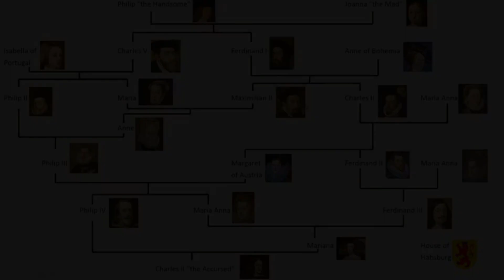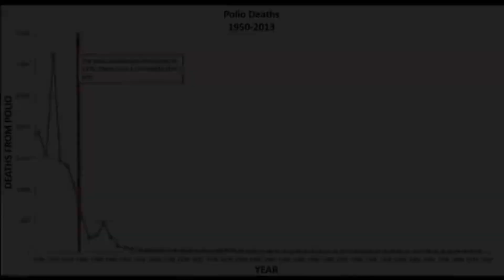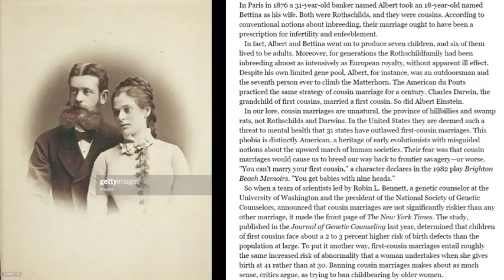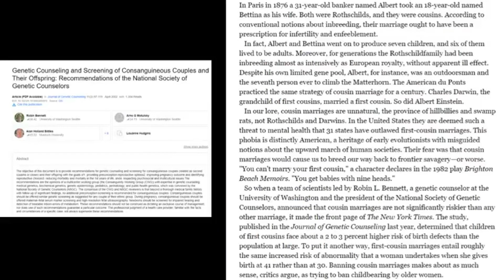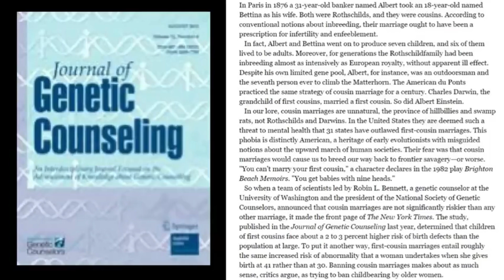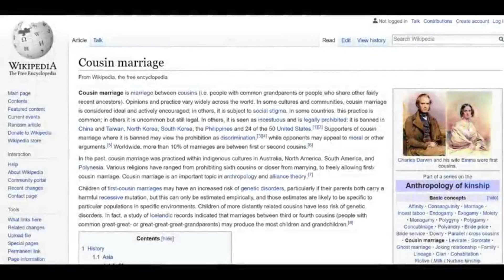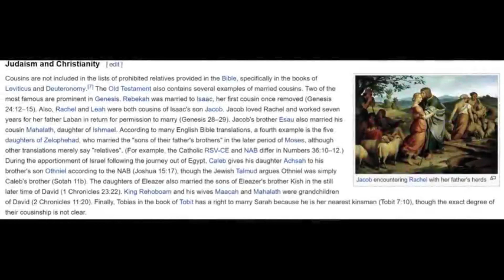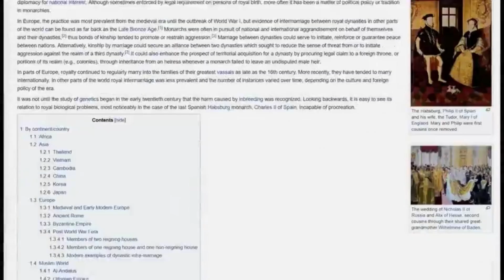Go Ahead, Marry Your Cousin - Re-uploaded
This is an old video from my terminated channel.  A big thanks to David from DITRH for finding this old video of mine and bringing it to my attention.

For the globe trolls (whether you're paid trolls or just insane globe zealots who have nothing better to do than attack flat earthers) - this is my classroom and if you want to comment here, there are a few rules:  (1) no spamming, including group attacks - keep to your one comment and its thread; (2) no personal insults; (3) do not link to propaganda videos; (4) stay relevant to the topic at hand; (5) treat everyone here, especially my friends, with respect and kindness; and, (6) I'm not here to help you earn your income as a globe propagandist and so if you're incapable of actually mustering an independent thought and just want to repeat shill talking points - good riddance.  Violators will be banned immediately and I don't think anyone's going to shed any tears for you.